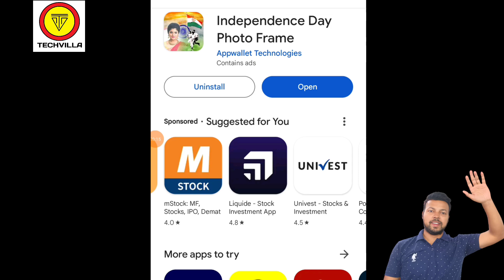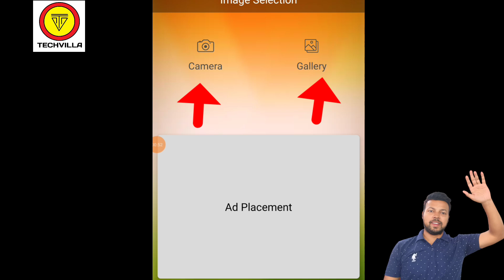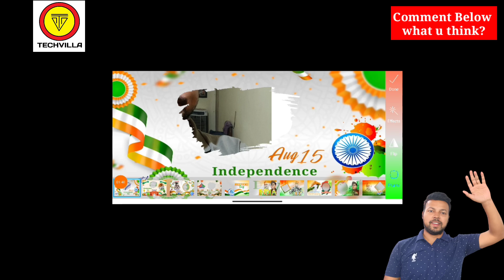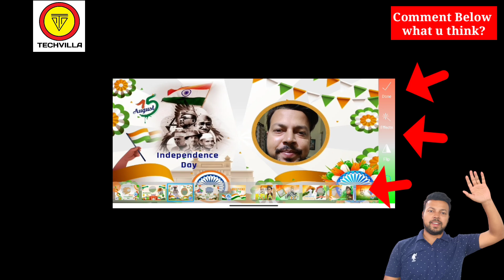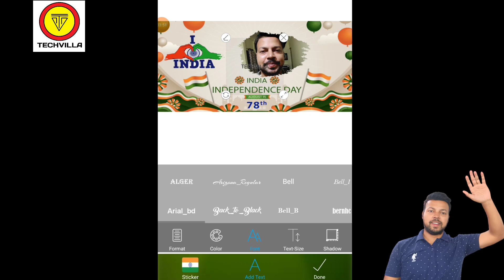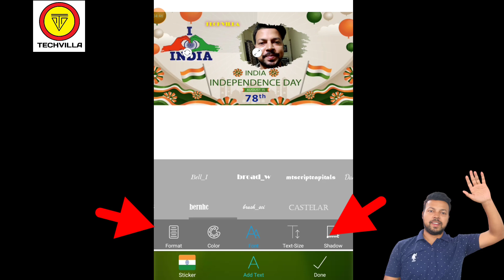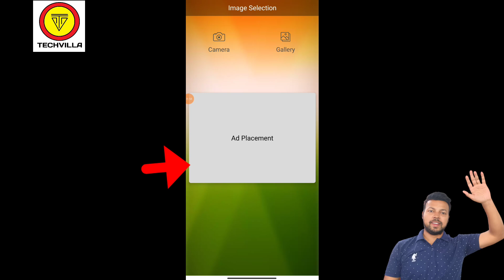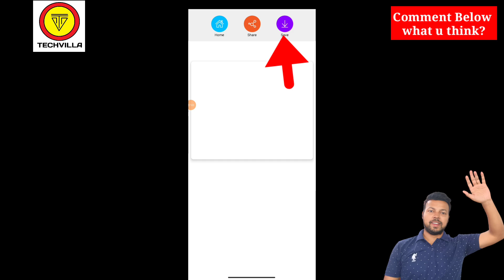how to make poster on Independece day